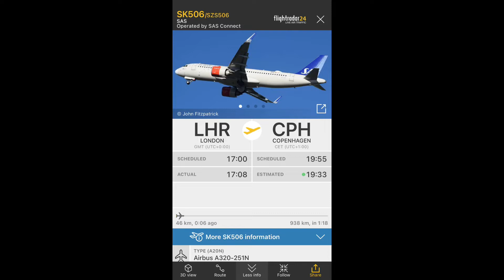SAS Airbus A320neo Overflight Sound [EI-SIF]